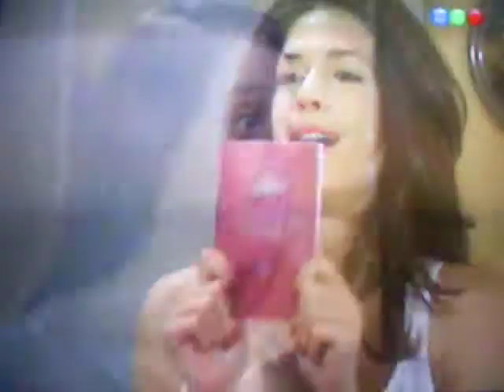es todo mio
serena y doris en don juan y su bella dama jajajja muy gracioso